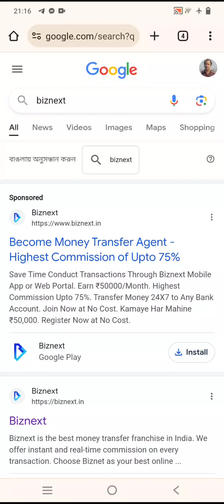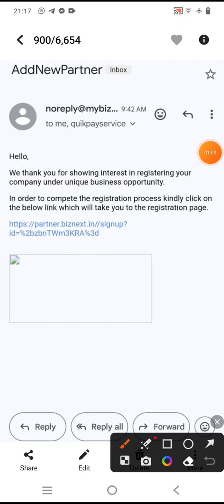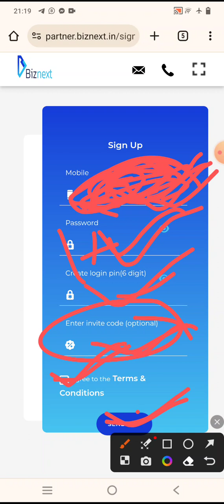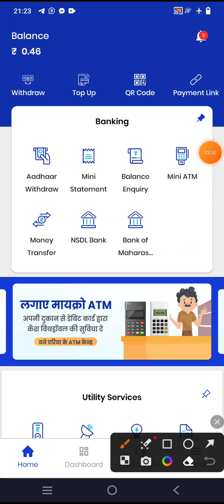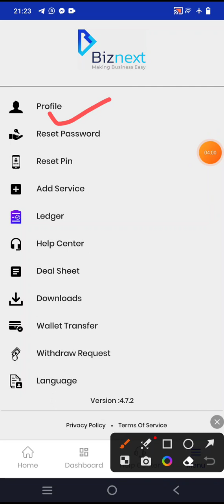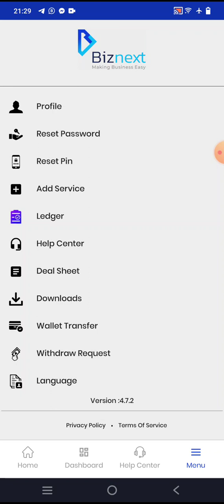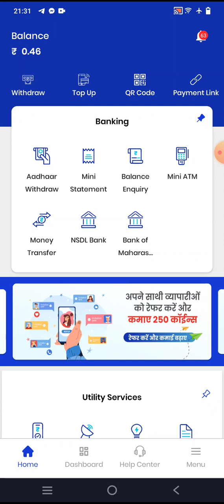BIZNEXT distribution / retail id aadharotp video kyc complete prosser panding retail id apes active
biznext vk venture

Services
Biznext: Your One-Stop Solution for Digital Banking & Bill ...

Biznext helps local retail stores set up digital financial services such as AePS services, bill payments, micro ATM, DTH, mobile recharges, insurance, ...